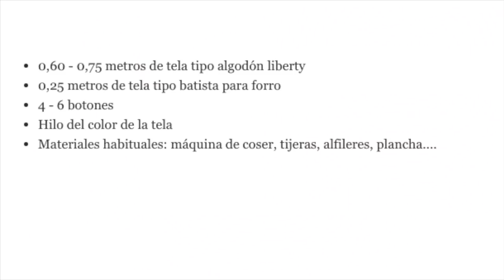Costura: Vestido cuello halter para niñas (patrones gratis talla )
Aprender a coser con tutoriales y patrones de vestido para niñas y bebés: costura paso a paso este vestido. Los patrones los tenéis disponibles y gratis en el blog. En este blog de costura y diy vamos a coser: ropa de bebe, diy ropa, clases de costura, patrones, diy, vestidos... DESPLIEGAME PARA MÁS INFORMACIÓN!